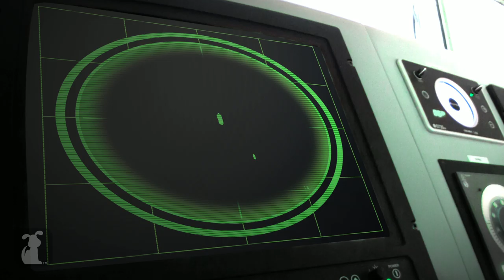Captain Phillips (Cute Pug Version)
Izzy the pug re-enacts Captain Phillips

Oscars 2014 Best Picture (Pug) Nominees:

Gravity
Nebraska
Her
American Hustle
Philomena
12 Years A Slave
Dallas Buyers Club
Captain Phillips

editor/producer/camera/graphics: Nick Fabiano
graphics: Phillip Cruess
producer/writer: Chad Hursa
the most talented dog in the world: Izzy the Pug
actor/voice over: Ben Stumpf
key grip: Wes Marsala
super helper: Alison Womby